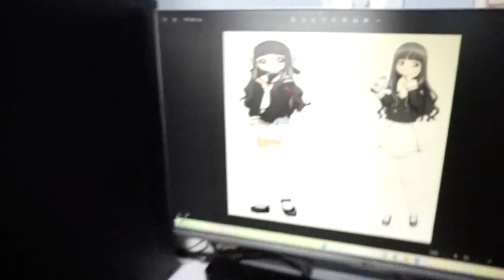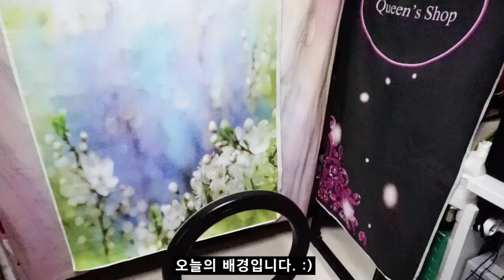[Costume*Makeup] Cardcaptor Sakura*Tomoyo Daidouji*카드캡터 사쿠라*다이도우지 토모요 코스프레 메이크업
외적인 개성이 없는 캐릭터가, 정말 난이도 높음. +ㅂ+♥